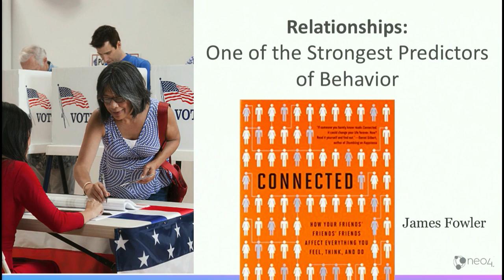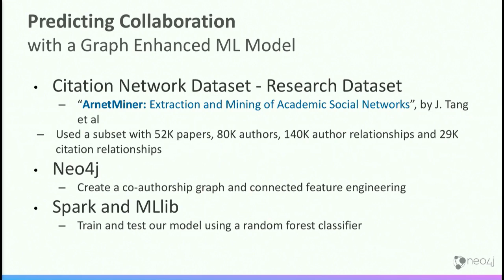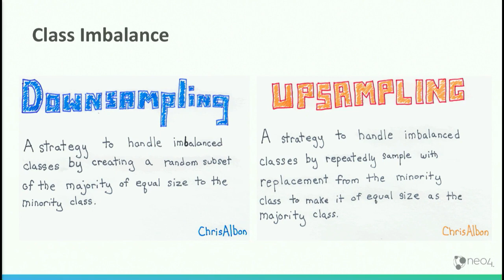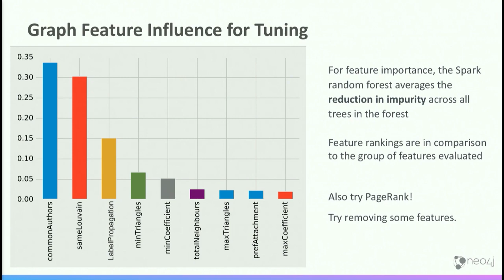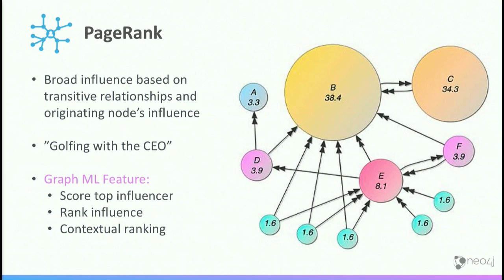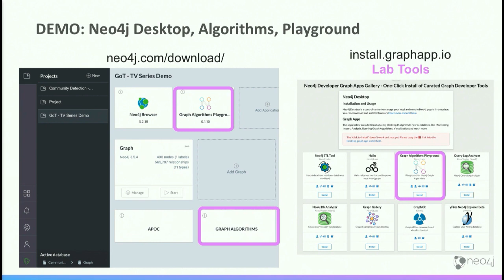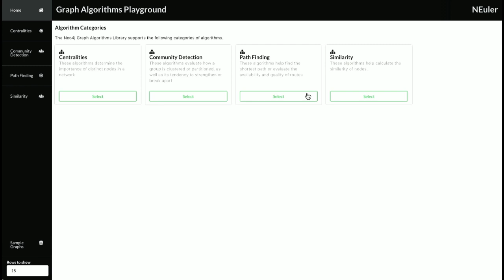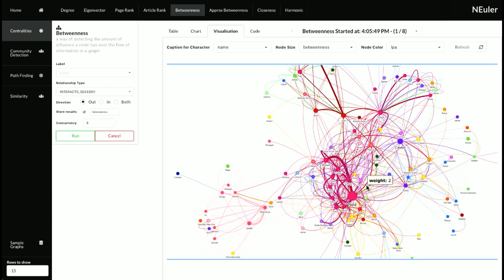GraphTour San Francisco 2019- Improve ML Predictions using Graph Analytics (today!)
Speaker: Amy Hodler, Analytics & AI Program Manager, Neo4j